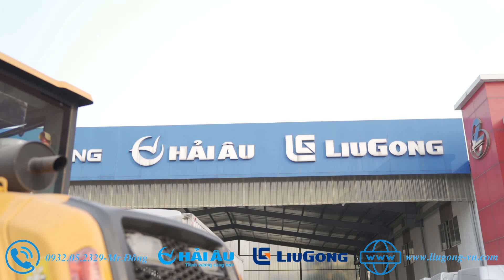Máy Xúc Lật Cũ Mới Mini Trung Quốc Laigong WL926T Gầu 9 Tấc Giá Rẻ Nhất Tại HCM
*** CAM KẾT CUNG CẤP HÀNG CHÍNH HÃNG MỚI 100% ***
Máy Xúc Lật Cũ Mới Mini Trung Quốc Laigong WL926T Gầu 9 Tấc Giá Rẻ Nhất Tại HCM, Bảo Hành 1 Năm, Hàng Chính Hãng, Mua Bán Máy Xúc Lật Cũ Mới Uy Tín Chất Lượng Hàng Đầu
Máy xúc lật Laigong WL926T là mẫu máy xúc lật thuộc phân khúc nhỏ gọn thiết kế chắc chắn và hiệu năng đủ dùng phù hợp sử dụng cho các tiệm bán VLXD, nông sản, chế biến gỗ.
Thiết kế chắc chắn, tiện lợi, linh hoạt

Máy xúc lật mini Laigong WL926T có kích thước D*R*C là 5500*1800*2700 (mm) thiết kế chắc chắn nhất trong phân khúc với chassis khung gầm được hàn trên công nghệ tự động tiên tiến nhất.
Với tự trọng máy lên tới 3800 (kg) và khoảng cách trục là 2250 (mm) ( dài nhất trong các sản phẩm cùng phân khúc ) đảm bảo cho máy hoạt động ổn định và đầm máy.

Hệ thống truyền động tiên tiến đi cùng các tính năng cao cấp.
Hệ thống kho 3S Hải Âu :
+)VP Hồ Chí Minh: 1005 QL 1A-Thới An-Quận 12-Tp.Hồ Chí Minh.
+)Tại Miền Bắc: Tòa nhà Hancorp Plaza-72 Trần Đăng Ninh-Cầu Giấy-Hà Nội .
+)Tại Miền Trung:Thôn Cồn Mong-Xã Hòa Phước-Hòa Vang-Tp.Đà Nẵng.
"Chất lượng tin cậy*Dịch vụ chuyên nghiệp*Phục vụ tận tâm*Hậu mãi thỏa mãn"